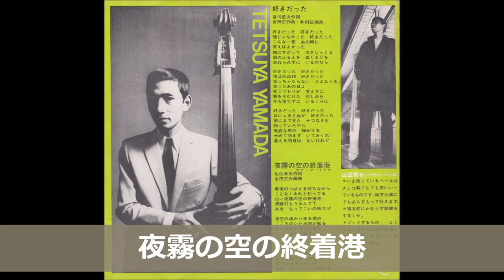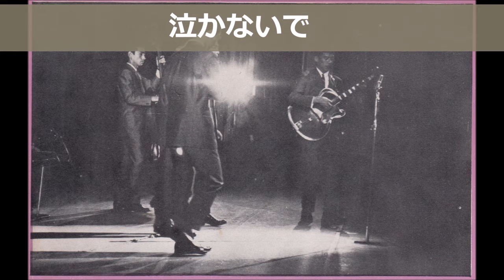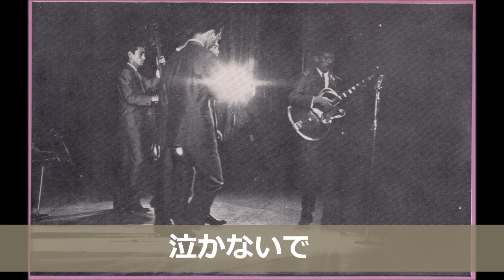和田弘とマヒナスターズ ベスト16曲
0:00～ウナセラ・ディ東京、2:59～泣きぼくろ、6:52～男ならやってみな、10:07～夜の子守歌、13:45～北上夜曲、18:24～北帰行、20:42～惚れたって駄目ヨ、24:01～君を呼ぶリラ、
27:40～お百度こいさん、31:29～回り道、33:52～誰よりも君を愛す、37:39～雪国の女、
40:37～好きだった、44:10～夜霧の空の終着港、47:46～泣かないで、51:43～渚のバラード